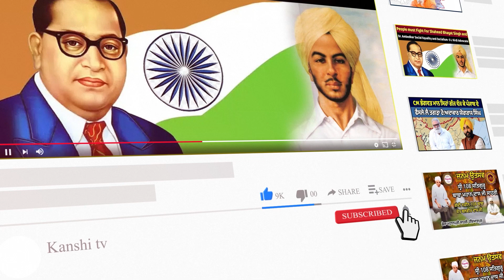ਰਾਹੁਲ ਗਾਂਧੀ ਸਾਹਮਣੇ ਗਰਜੇ ਸਾਬਕਾ CM ਚੰਨੀ, ਕਿਸ ਨੂੰ ਕਿਹਾ ਤੁਸੀ ਗਰੀਬ ਦੇ ਬੱਚੇ ਨੂੰ ਅੱਗੇ ਵਧਦਾ ਦੇਖ ਨਹੀਂ ਸਕਦੇ ?